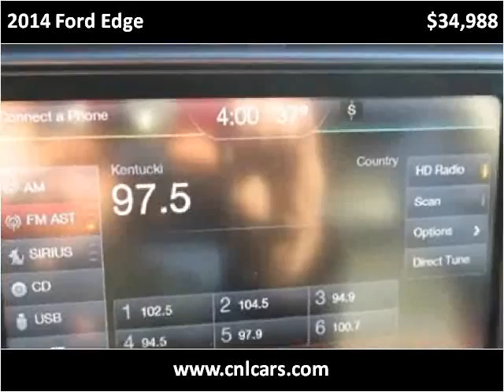2014 Ford Edge Used Cars Louisville KY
This 2014 Ford Edge is available from Craig and Landreth Cars - Fern Creek.